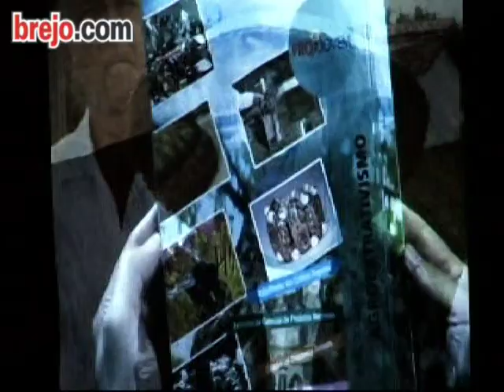ProJovem é tema de palestra no teatro Geraldo Alverga em Guarabira (parte 2)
O programa ProJovem do Ministério da Educação foi tema de palestra no teatro Geraldo Alverga em Guarabira. Vários estudantes de escolas da cidade estiveram presentes juntamente com seus professores e diretores.